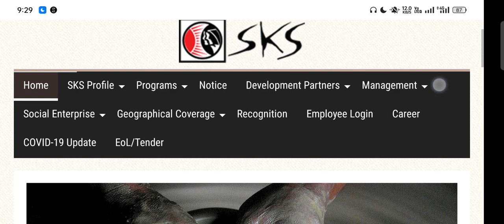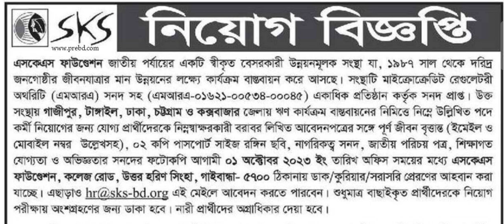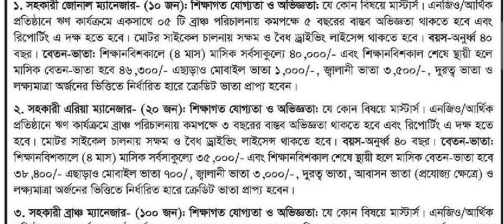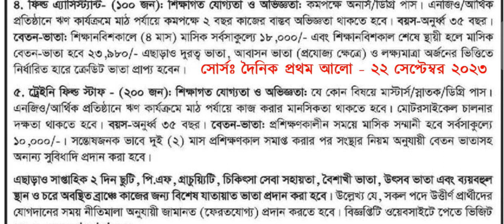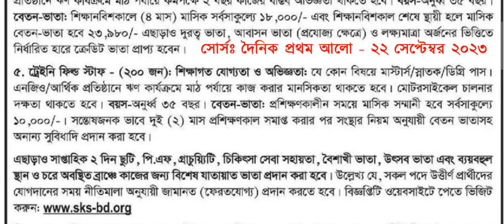SKS Foundation Job Circular 2023।। SKS NGO job circular 2023।। এসকেএস ফাউন্ডেশন নিয়োগ ২০২৩